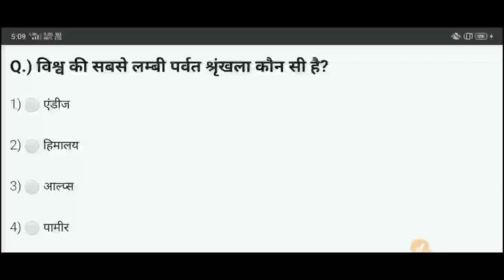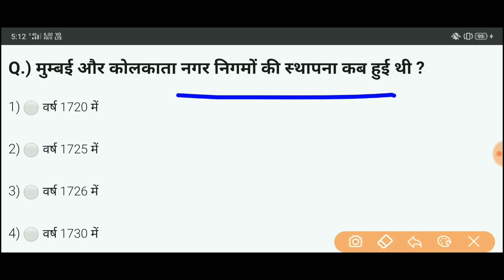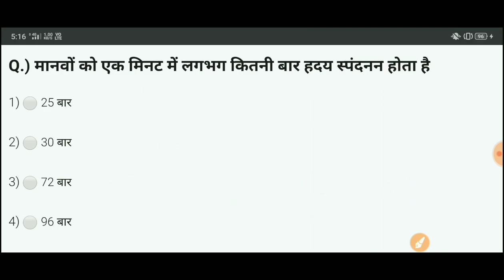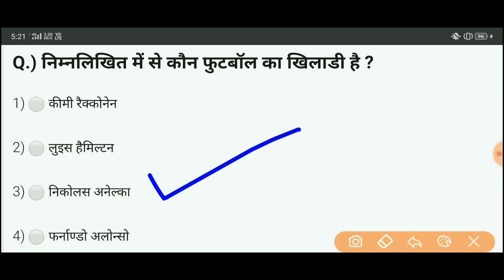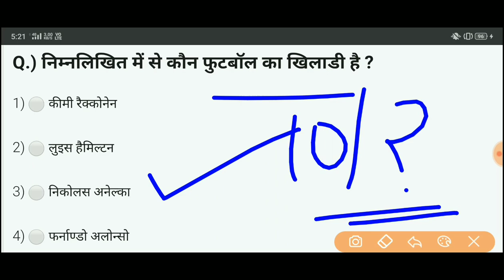NAVY SSR/AA/MR EXAM 2020 | इन सवालों का जवाब दें के बताओ | TOP 10 GK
Indian Navy MR, AA, SSR Exam 2020 Important Questions | GK top 10 Questions answers Very Important | by Ram Sir

Navy Exam 2020 mock test paper | GK Questions for Navy SSR AA MR Exam